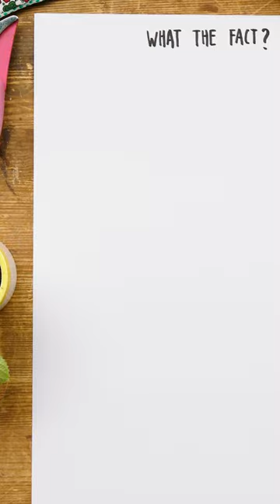Meloun je... Ovoce, nebo zelenina? 🍉🤔 To zjistíte v novém dílu What the Fact? na našem YouTube.